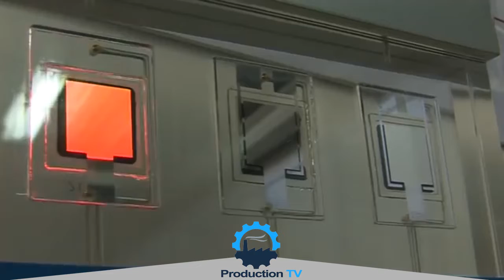How Iron Ore is Produced | Iron Production Factory | Iron Manufacturing Proces